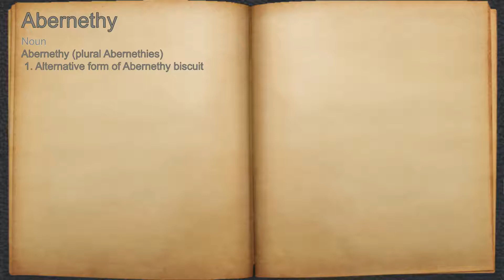What does Abernethy mean?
A spoken definition of Abernethy.

Intro Sound:
Typewriter - Tamskp